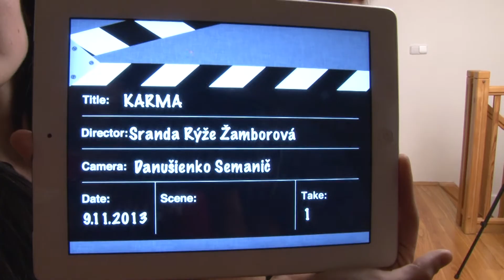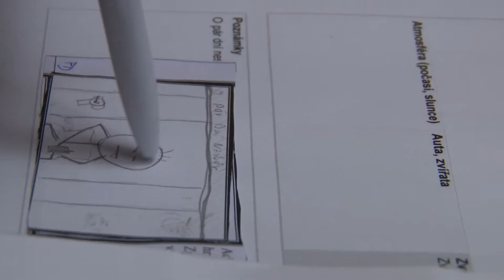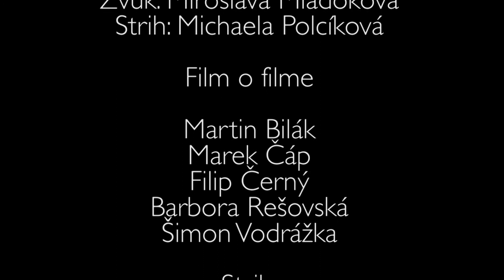KARMA - Film o filmu (GML VŠE)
Film o filmu vytvořili studenti oboru Multimédia v ekonomické praxi na Vysoké škole ekonomické v Praze v rámci předmětu Základy audiovizuální komunikace. Film o filmu dokumentuje průběh natáčení studentského snímku s názvem KARMA.

Autoři: Martin Bilák, Marek Čáp, Filip Černý, Barbora Rešovská, Šimon Vodrážka